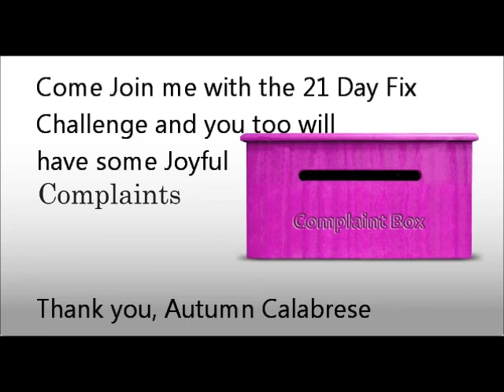HOW I LOSS 30 POUNDS IN 21 DAYS - A JOYFUL COMPLAiNT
This video tells how I loss 30 pounds and over 20 inches from my body in just 21 Days. My complaint is that I wasn't aware that by just exercising for only 30 minutes a day, using the easy portion control containers and by drinking the deliceous Shakeology that my whole quality of life would change. By joining the 21 Day Fix Challenge it benefited me with such a tremendous amount of quick weight loss and several inches. Not only that, but by drinking the Superfood Drink called Shakeology, it healed me from Cronic High Blood Preasure, lowered my Diabetes Count, and also layed my Sleep Apnea to rest. Now I sleep like a baby and live a Clean, Healthy Minded and Quality way of Life. Thanks to Autumn Calabrese and the 21 Day Fix Challenge im a totally new person. I would like to send a Special Shout Out to my Super Sensational Coach Shalida Gray. If you are tire of being sick and tire of feeling bloated, out of energy and just down right fed up with being out of shape, then the 21 Day Fix Challenge is just what the Doctor orderd for you. Write me if you think this is something that you can benefit from.